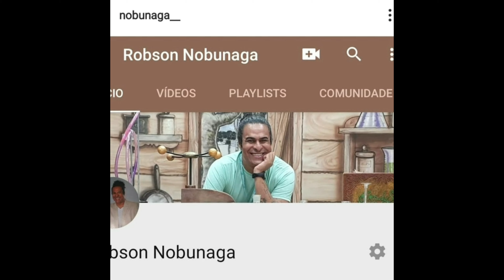Open box do o boticário de 08 box's e 01 bag..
Open box do o boticário de 08 boxs e 01 bag ...
O vídeo de hoje é de mais uma abertura de caixas do o boticário que são os produtos que eu adoro e os produtos em destaque dessa abertura de caixas com muitos kits de mães e perfume malbec e também o óleo de quinoa da spa que é um dos lançamento do o boticário . apesar de ser somente duas caixas essa abertura , mas ela contém um dos produtos mais vendidos do o boticário que é o perfume malbec tradicional. que é o campeão de veda do o boticário.